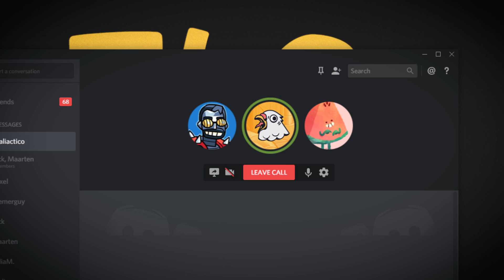Monster Prom | Release Trailer (OUT NOW ON STEAM)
Edited by Nicolae (Xelu) Berbece

Voices in this video: @tallmarkmusic, @Hania_Zdunek, @JesseCox